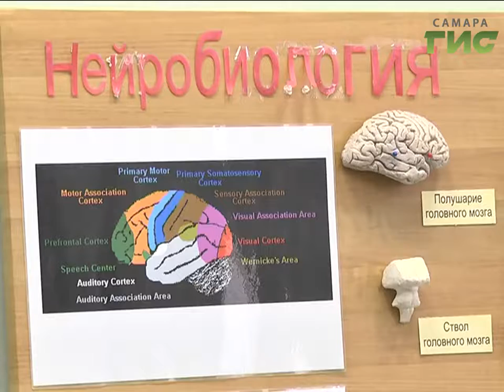Перезагрузка на грызунах. В Самарском университете разрабатывают новые способы коррекции биоритмов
Настроить организм на точное время. Ученые нашли способ безболезненной настройки биоритмов. В век технического прогресса такая необходимость возникает при частых перелетах, работе по сменам и стрессах.  Научная группа Самарского университета проводит исследования, как быстро перенастроить биологические часы человека на те условия, в которых он оказался. Эксперименты учёные проводят  на подопытных животных, но уверены, что их открытия помогут людям быстро адаптироваться, а значит и сохранить здоровье.